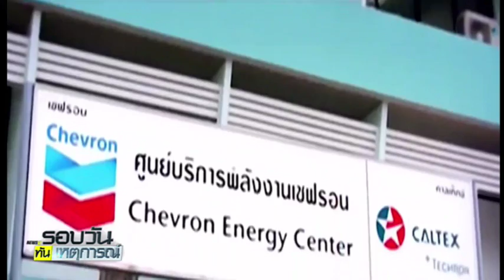"รสนา" จ่อร้องสอบอธิบดีกรมศุลฯ ละเลยปรับ "เชฟรอน"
23/08/2018 "รสนา" จ่อร้องสอบอธิบดีกรมศุลฯ ละเลยปรับ "เชฟรอน"